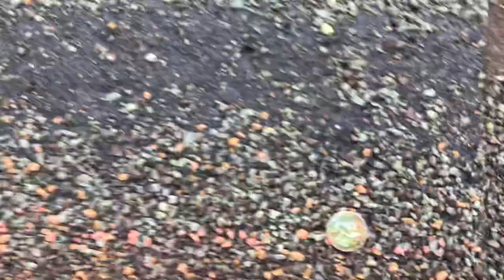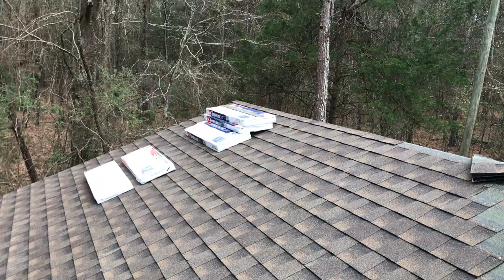Why Nail Pattern On Comp Shingles Is Critical - Quality Control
In this brief video I expose the substandard nailing practice of almost every roofer out there installing comp shingles today & why it’s important to slow down & nail on the manufacturer’s nailing pattern line.